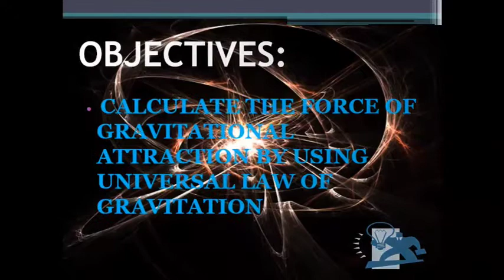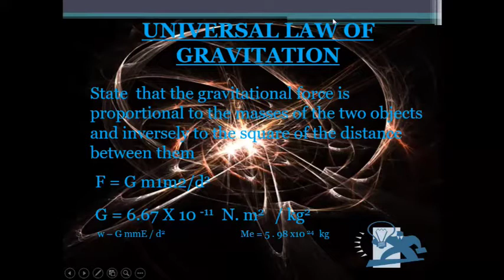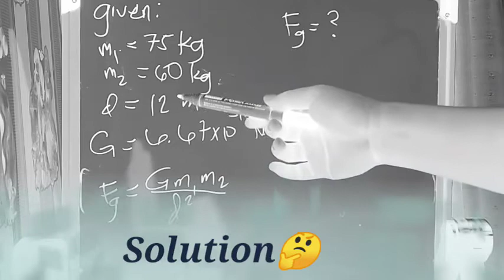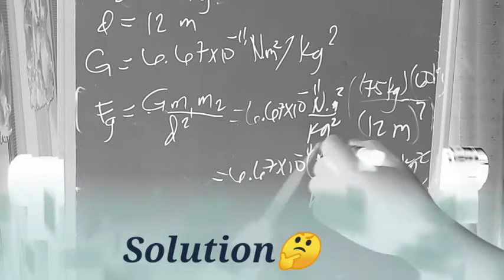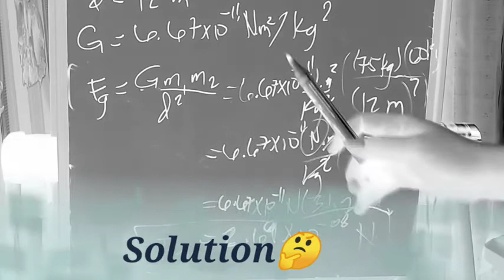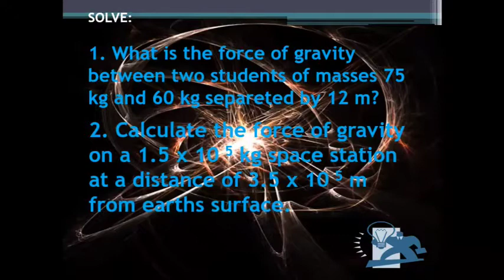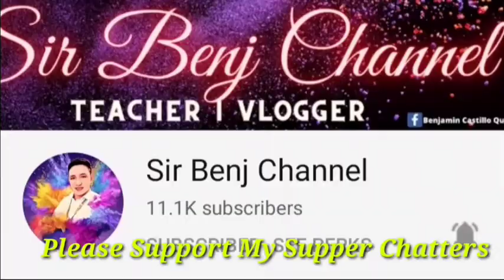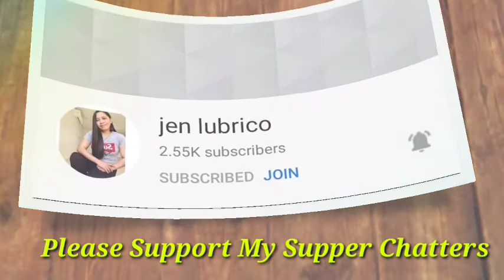UNIVERSAL LAW OF GRAVITATION | DEMONSTRATED | CALCULATED | SIR PHAX LEARNING CHANNEL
VIEWERS ARE EXPECTED TO:

CALCULATE THE FORCE OF GRAVITATIONAL ATTRACTION BY USING UNIVERSAL LAW OF GRAVITATION